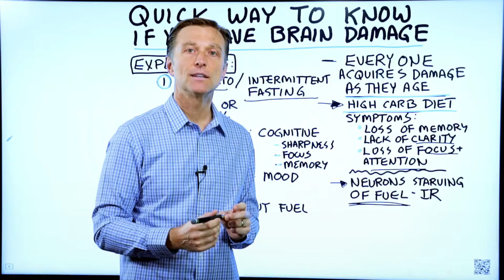A Quick Way to Determine if you have Brain Damage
brain damage check